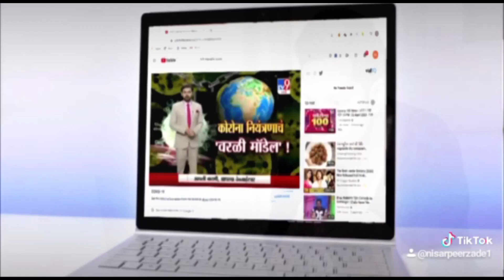वेतन ना मिलने पर शाहपुर कंडी डैम के मुलाजिमों ने डैम चीफ़ ऑफ़िस में दिया धरना